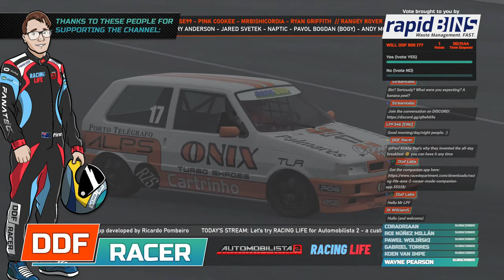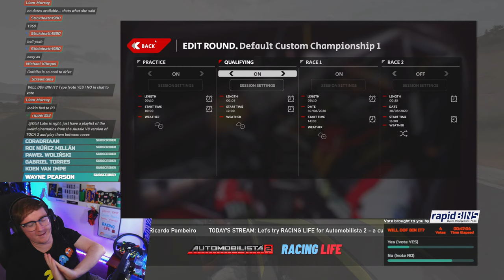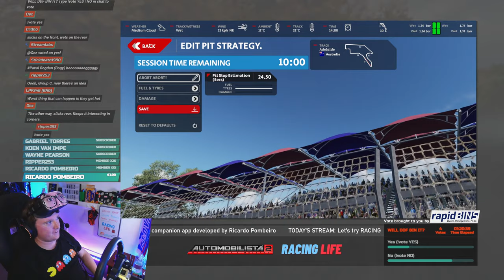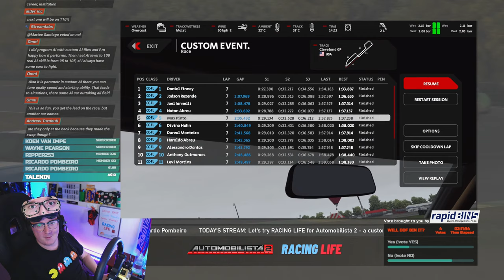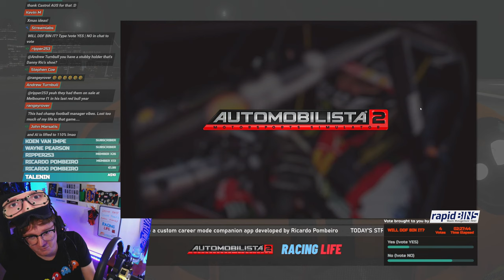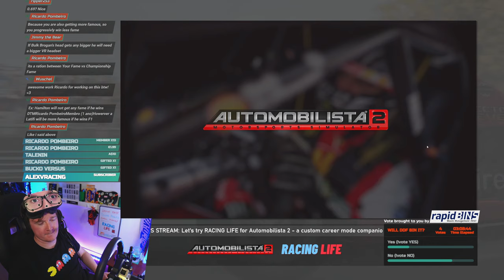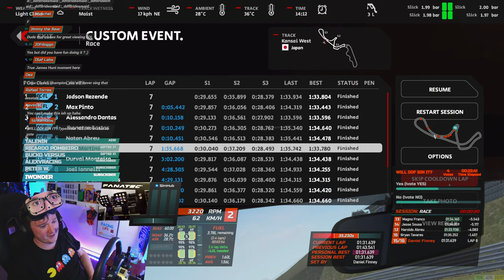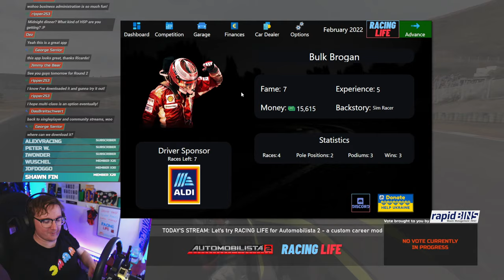Automobilista 2 Custom Career Mode? Let’s Try The RACING LIFE App 🅻🅸🆅🅴 - PART 1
Racing Life is a new companion app for Automobilista 2 developed by Ricardo Pombeiro which aims to turn your offline AI sim racing in AMS2 into a fully fledged career mode. Starting out in various entry level categories, you can register for monthly events and progress to the top levels of motorsport by gaining fame, experience and earning prize money to purchase/lease new cars and cover your entry fees. Alternatively you can take out loans and secure sponsorship deals to further fund your AMS2 career. Racing Life covers a variety of racing disciplines including karts, touring cars, WEC, DTM and Formula 1 and it all sounds awesome…but is it any good and how does it actually work? Let’s find out.

0:00 Intro
4:48 Hello and Welcome - What Is Racing Life?
9:21 Creating My Driver Profile
13:21 How Does Racing Life Work?
22:38 Buying/Leasing My First Car
29:45 Registering For My First Race
48:49 Copa Classic FL @ Adelaide - R1 (Prac/Qual)
1:11:11 Copa Classic FL @ Adelaide - R1 (Race)
1:24:48 Logging Your Results in Racing Life!
1:30:23 Copa Classic FL @ Cleveland - R2 (Prac/Qual)
1:46:45 Boom
1:48:35 Copa Classic FL @ Cleveland - R2 (Race)
2:03:35 Picking Another Racing Series?
2:18:14 AI Settings and Learning A New Circuit
2:21:03 Copa Classic FL @ Curitiba - R3 (Prac/Qual)
2:32:28 Fine Tuning The AI...
2:43:40 Copa Classic FL @ Curitiba - R3 (Race)
2:58:05 How To Win My First Championship? The Points!
3:03:10 Copa Classic FL @ Kansai - R4 (Prac/Qual)
3:21:10 Copa Classic FL @ Kansai - R4 (Race - Championship Decider)
3:37:35 Replay Analysis
3:39:53 Inputting My Final Results - Part 1
3:48:05 Inputting My Final Results - Part 2
3:54:58 I Got My First Sponsor!
4:01:46 Deciding On My Next Season...
4:12:15 Yarbo - Parallel